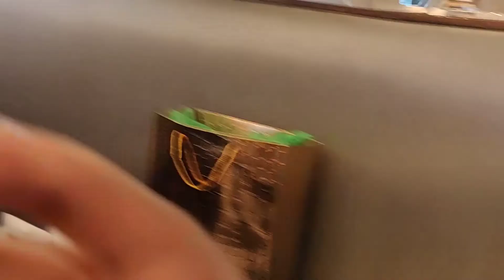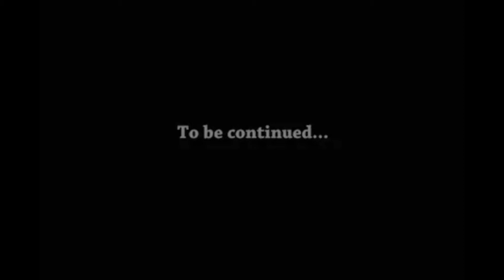Brunch with bestie @📍Buzz Bar C3 Mall || Trinidad YOUTUBER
Hi guys 😊 my best friend and I planned for this brunch a while ago now and today is the day yayyy finely 😊.

Please follow me friend channel
@Trini Total Health

please put it in comment what you would like to see me do or go next.

Love my growing family please be safe out there and remember just be you❤️